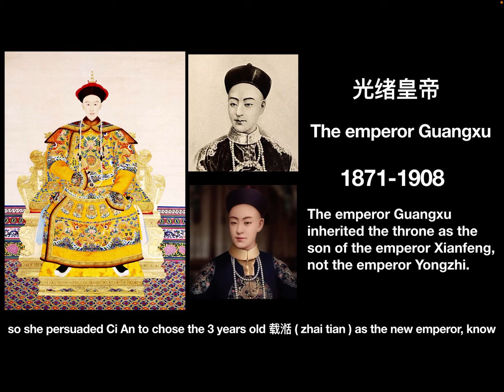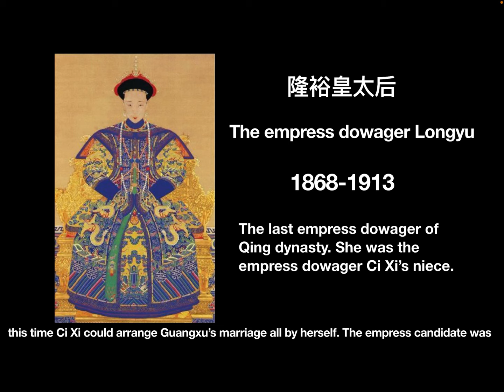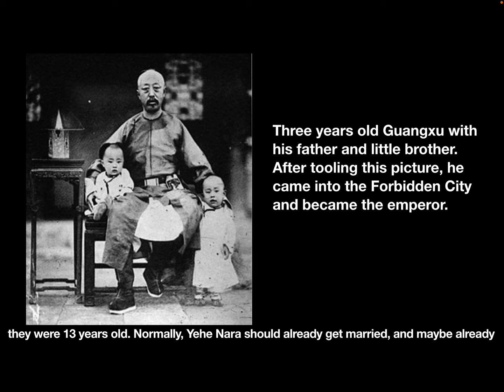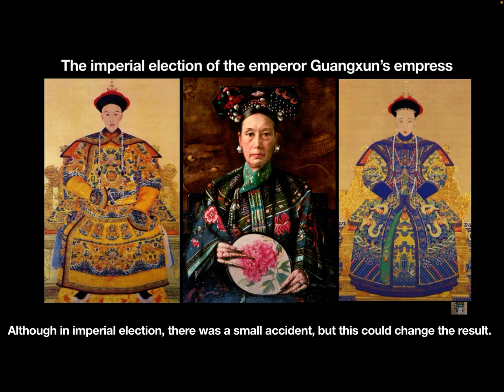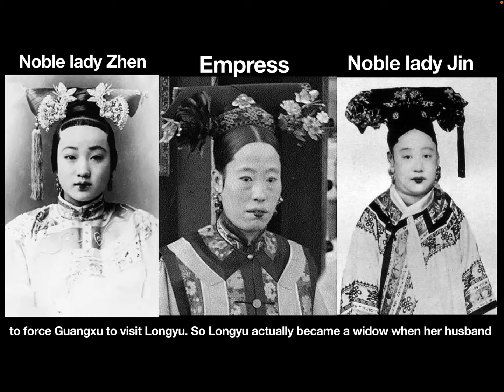The emperor Guangxu and his empress Longyu’s tragic marriage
In this video, let’s see the story about Guangxu and his empress Longyu